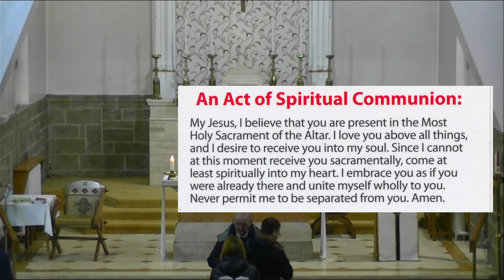Morning Prayer and Mass - Thursday 26th October